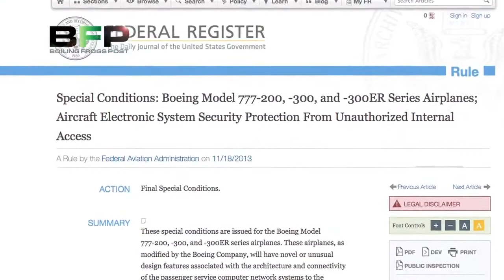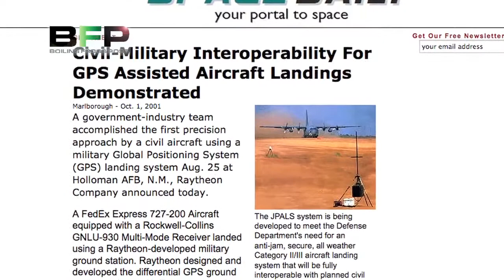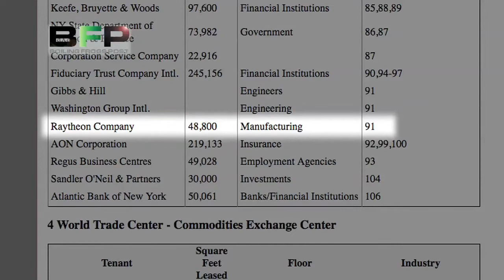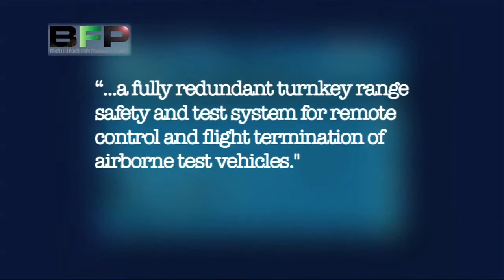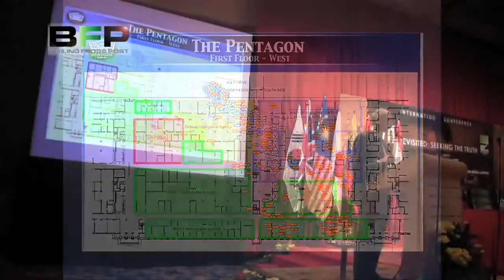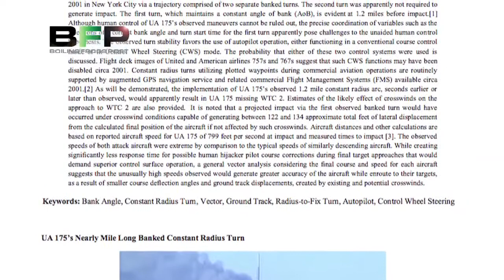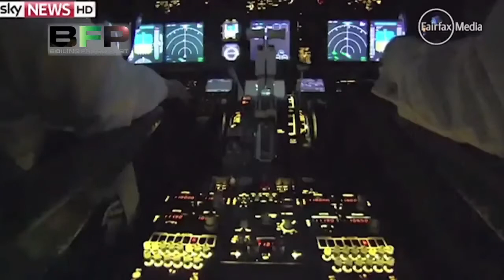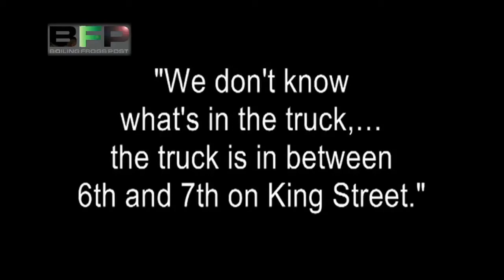The Swiping of an Airliner - From 9-11 to MH370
Now that the MSM is flirting with the idea of "cyber hijacking" in the increasingly desperate search for MH370, many are left wondering how long the possibility of a remote control hijack has been possible and why the public hasn't been warned of this threat. Join us for this week's BoilingFrogsPost.com Eyeopener report as we examine the cyber hijacking issue and its connections to 9/11.